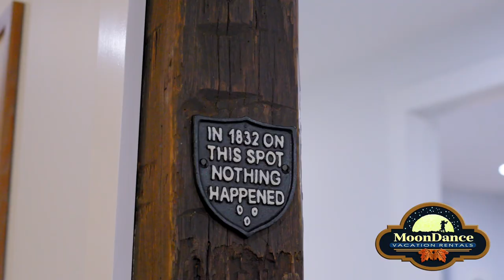Restfowl Lake Cottage; Moondance Vacation Rentals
Charming 2 bedroom, Pet Friendly, cottage short walk to Lake Monroe shore. Moondance Vacation Rentals; Nashville, Indiana